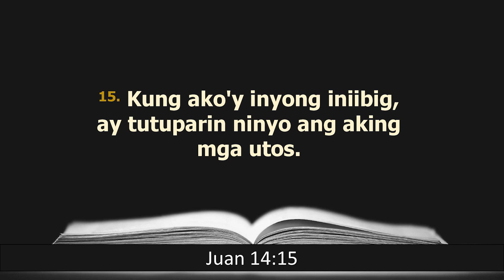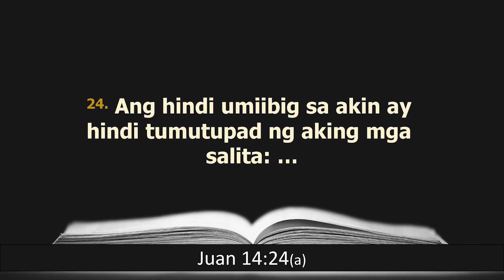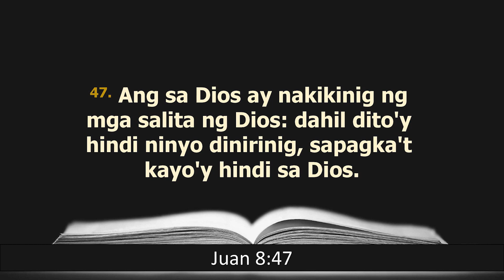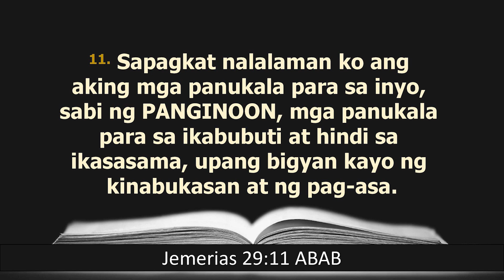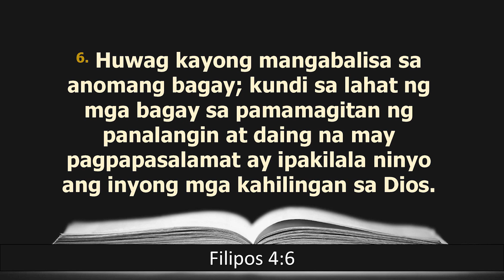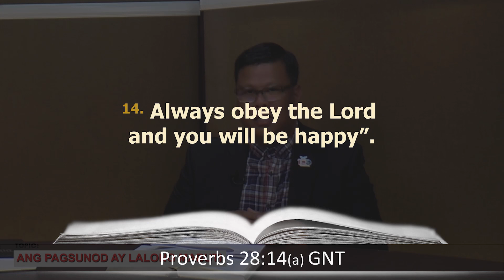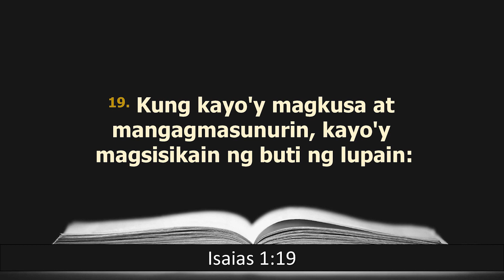AngKabanalbanalanOnYouTube - October 17, 2023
We share because WeCareMHCGCJ ❤️🤍💛
Panoorin ang pagtuturo ng Panginoon sa pamamagitan ng programang AngKabanalbanalan, sa paksang "Ang Pagsunod ay Lalong Mabuti"